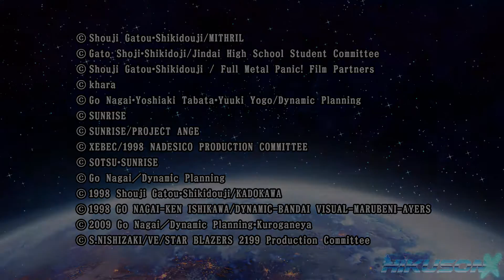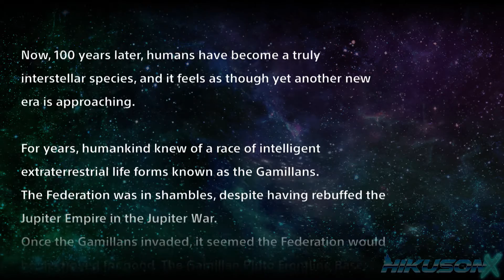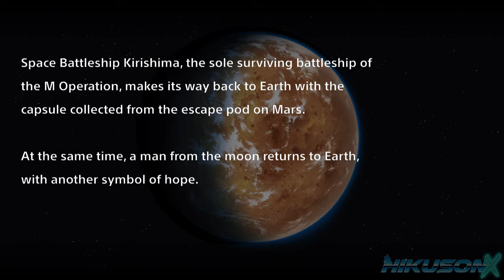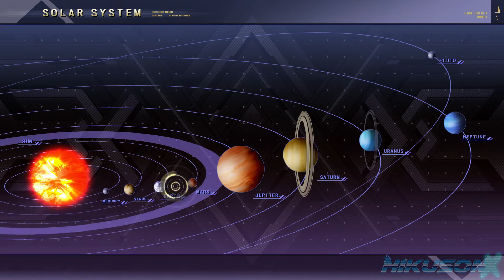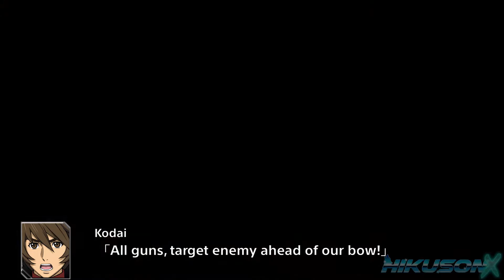Discovering - Super Robot Wars V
Super Robot Wars V (Japanese: スーパーロボット大戦V Hepburn: Sūpā Robotto Taisen V) is a tactical role-playing game developed by B.B. Studio and published by Bandai Namco Entertainment for the PlayStation 4 and PlayStation Vita. Released as part of Super Robot Wars' 25th anniversary, it is the eighth standalone entry to the series since Super Robot Wars NEO, with the game's continued focus on the massive crossover between different mecha anime series released in Japan. It was released on both Japanese and Asian Territories on February 23, 2017

List of confirmed participating works are:

Mobile Suit Gundam 00: A Wakening of the Trailblazer
Mobile Suit Gundam UC
The Brave Express Might Gaine
Martian Successor Nadesico: The Motion Picture – Prince of Darkness
Getter Robo Armageddon
Mazinger Edition Z: The Impact!
Shin Mazinger ZERO vs. Great General of Darkness
Fullmetal Panic!
Fullmetal Panic? Fumoffu
Fullmetal Panic! The Second Raid
Fullmetal Panic! (Original Novel Version)
Evangelion: 1.0 You Are (Not) Alone
Evangelion: 2.0 You Can (Not) Advance
Evangelion: 3.0 You Can (Not) Redo
Space Battleship Yamato 2199
Cross Ange: Rondo of Angel and Dragon